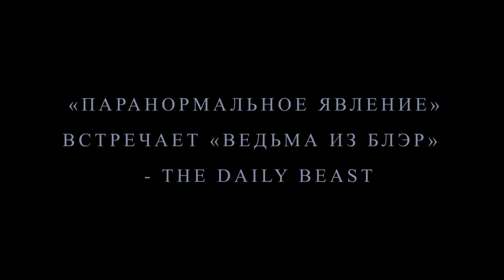Паранормальные явления. Ритуальный дом (2023)-русский трейлер фильма.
""Паранормальные явления. Ритуальный дом"" русский трейлер фильма 2023 года.
Премьера в России: 7 сентября 2023

О фильме: Четверо блогеров-инфлюэнсеров отправляются в заброшенный дом, где когда-то жили оккультисты. Желая пощекотать нервишки своим зрителям, они обещают провести там ритуал. Но обычный развлекательный стрим превращается в настоящее противостояние с потусторонними силами.

Год производства: 2022
Страна: США
Жанр: ужасы
Режиссер: Трэвис Байбл
В главных ролях: Джерилин Армстронг, Майкл Бонини, Брэндон Дойл, Танеиша Фигероа, Эрик Гибсон